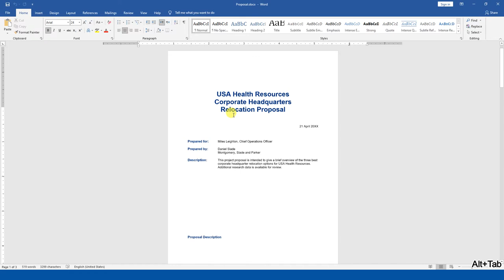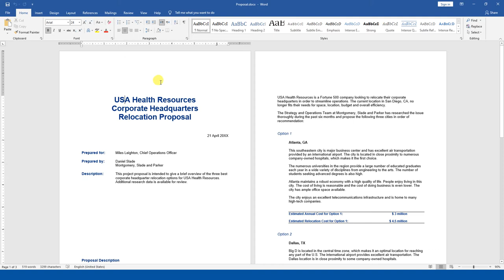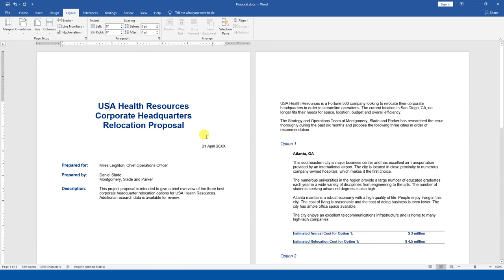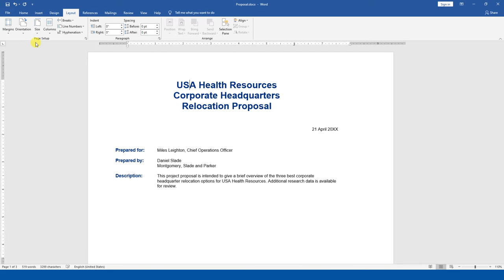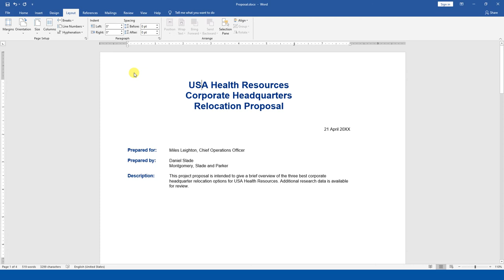Page Orientation | MOS | Microsoft Word | Lecture 43 | Urdu | Hindi